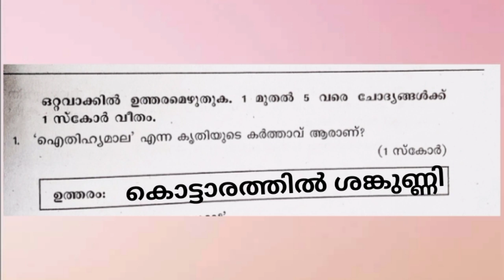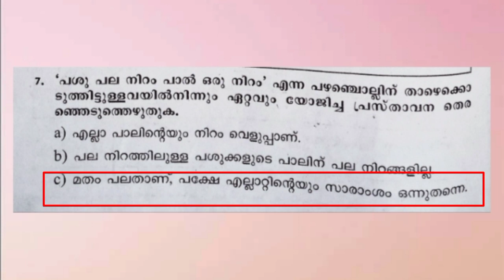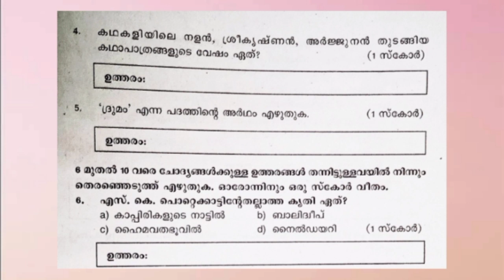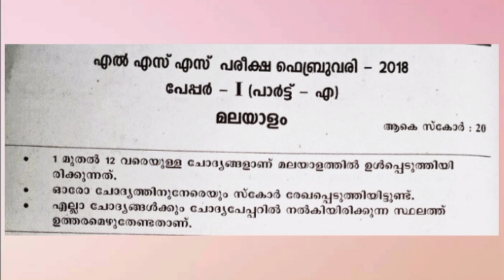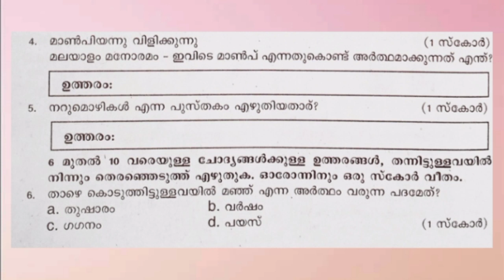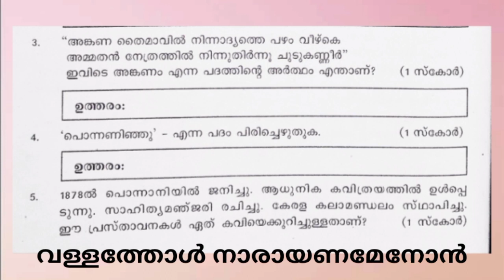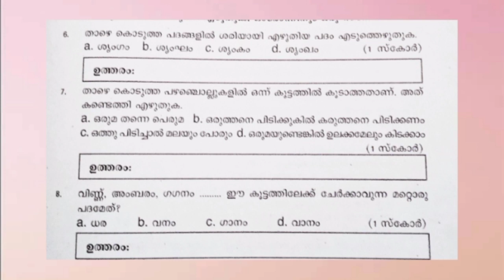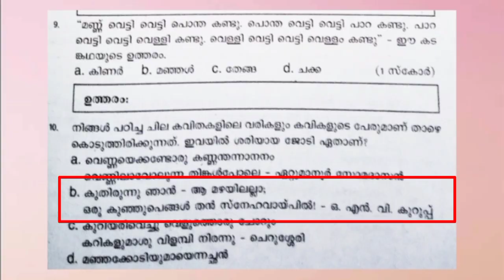LSS മുൻവർഷത്തെ ചോദൃങ്ങളും ഉത്തരങ്ങളും | Lss Malayalam Previous Year Questions